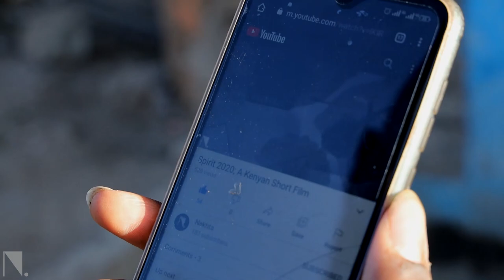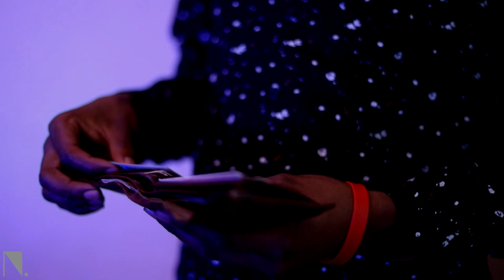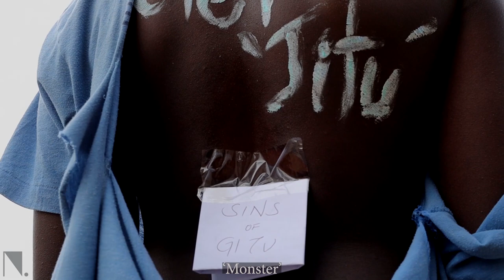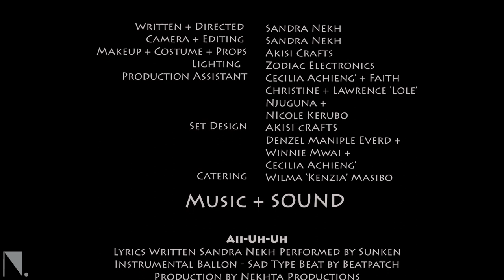Man Gitu 2021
A story about justice, sometimes justice requires one to step outside their comfort zone. Justice will be served.

Genre; Thriller Short Film. Origin; Kenya

Written and Directed by Sandra Nekh- Part of Nekhta Productions 20-Film Portfolio.

Staring;
Marvin 'Nene' Munene
Castiel Mariwa
Clockwise
Denzel Maniple Everd
Winnie Mwai
Peter Mwangi

Original OST; Aii-Uh-Uh Written by Sandra Nekh with beats by Beatpatch (Baloon).